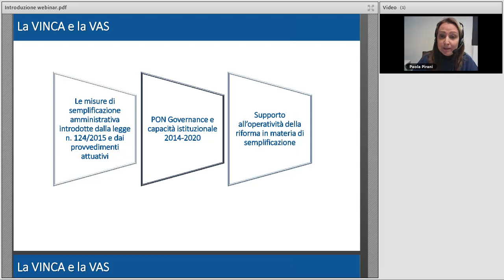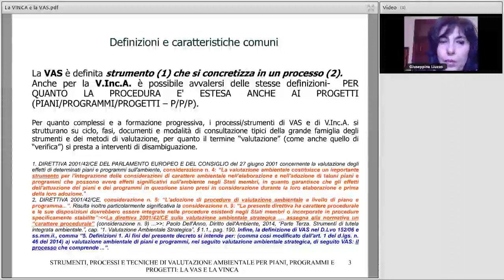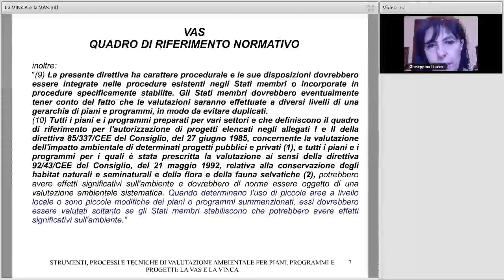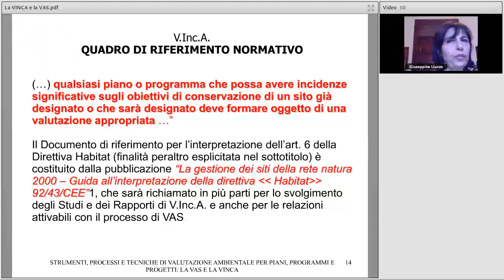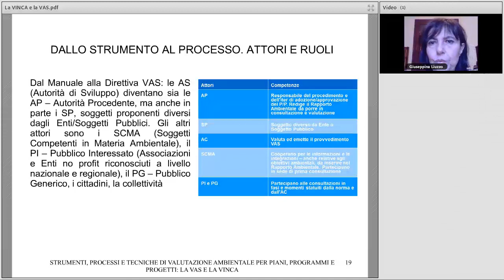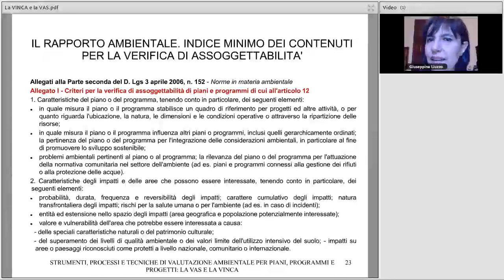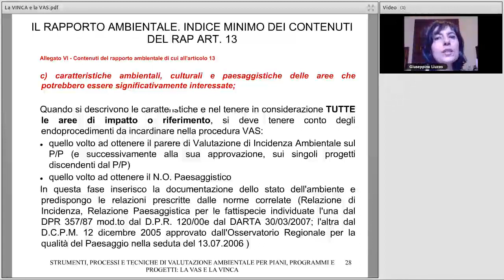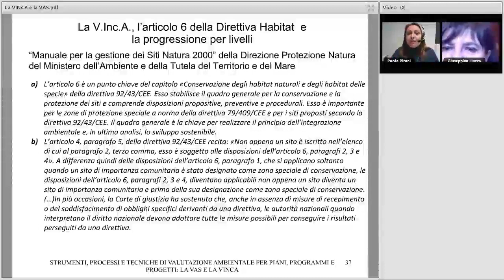La VINCA e la VAS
Data: 11/12/2018

Descrizione:
L'Arch. Giuseppina Liuzzo dell’Area della Pianificazione Territoriale del Comune di Palermo ed esperto di semplificazione FormezPA, illustra la normativa europea e nazionale di recepimento e regolamentazione della VAS e della V.Inc.A., le fasi, i tempi, gli atti e i documenti di processo, come anche le modalità di relazione e di cooperazione tra le autorità ambientali, i soggetti competenti e interessati, anche con riferimento al rispetto dei principio e del criterio direttivo individuato dalla Legge 7 agosto 2015, n. 124, all'articolo 2, comma 1, lettera n).